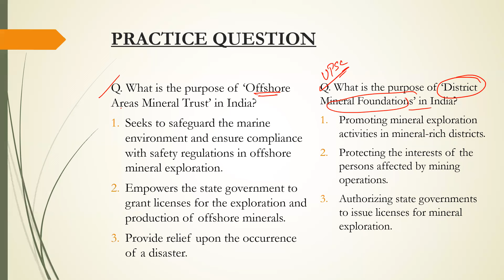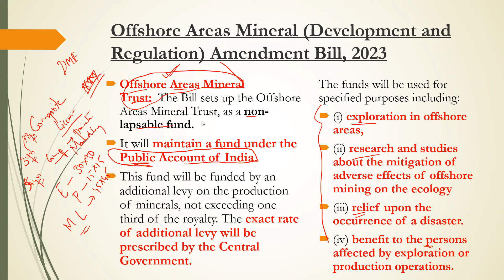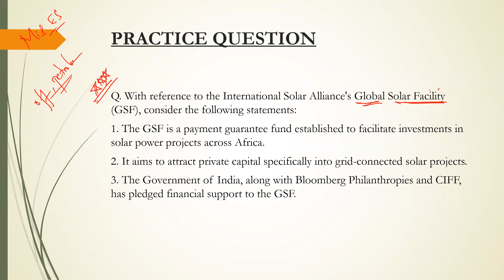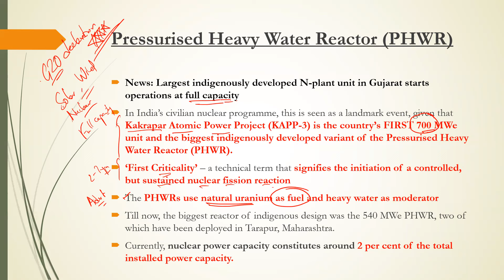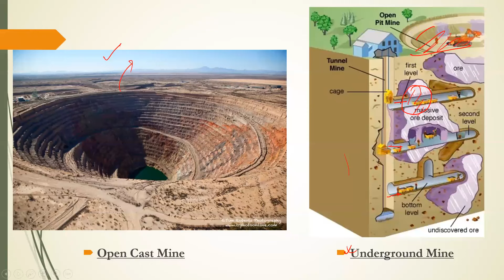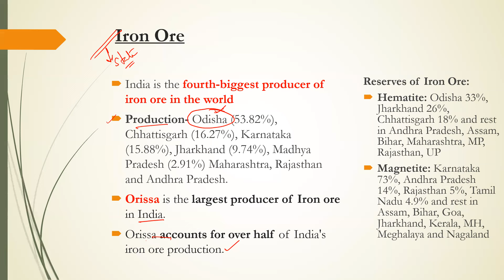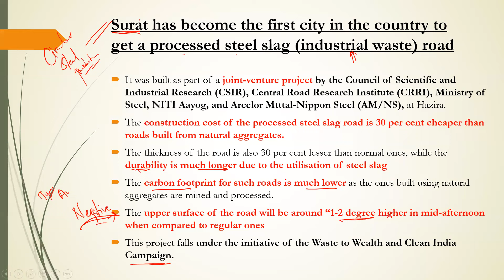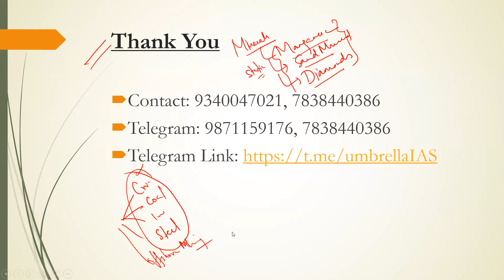Current Affairs 2024 Class 3- Umbrella IAS Academy